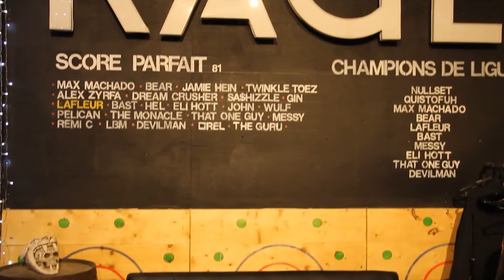The Axtravaganza 2022 Trailer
3 days of Axe Throwing Madness

November 6th - Rage Montreal Sunday League Playoffs - 5PM EST

November 8th - Rage Montreal Tuesday Leagues Playoffs - 7PM EST

November 13th - Rage Montreal All-Day Premier Marathon - 10AM EST

Featuring the amazing voice of CDI Arcade